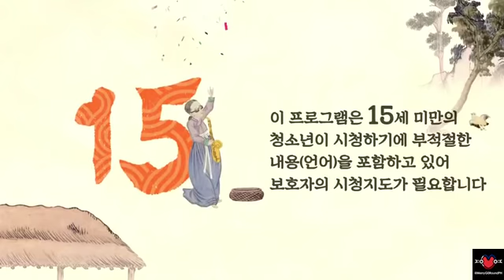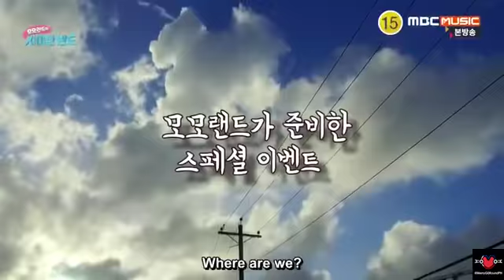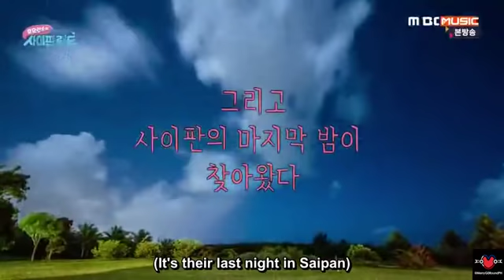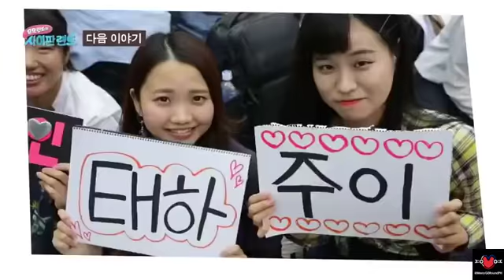MOMOLAND in Saipan Land Ep 4 [ENGSUB]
I'll update more videos when it has engsub
Sorry cuz video quality is only 360p. Hope you guys like it